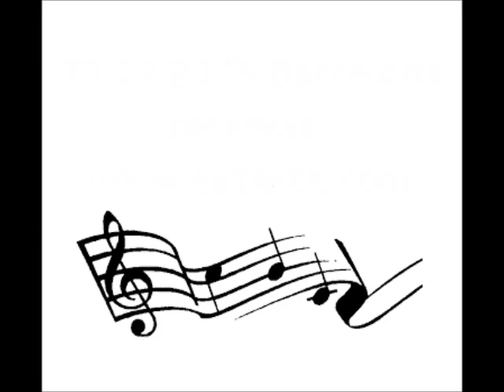a symphony of flavour and sound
Enjoy sufisticated canapes along with exquisit wines and cavas and of course the wounderfull classic music of the very talented philharmonie singer: Agakura Burihabwa... 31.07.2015... reservations and more info @ eatwith.com